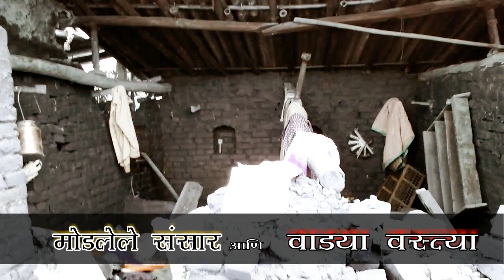मोडलेला संसार आणि वाड्या वस्त्या I वंचित वाड्या वस्त्या I Modlela Sansaar aani Vadya Vastya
नमस्कार मित्रानो,
मी सुबोध कदम,मिरज येथील असून मी स्वतःचे युट्युब चॅनेल चालू केले आहे. या चॅनेल वर तुम्हाला पर्यटन स्थळे, धार्मिक स्थळे, ऐतिहासिक स्थळे आणि इतर काही फिरण्याची ठिकाणांची माहिती मिळेल.
माझ्या सर्व विडिओ मध्ये तुम्हाला जास्तीत जास्त त्या ठिकाण विषयी माहिती देण्याचा प्रयत्न असेल.
कि जेणेकरून सर्व आपल्या मुशाफिरांचा , मित्रांचा वेळ आणि पैसे वाचेल.
 माझ्या विडिओ बद्दल तुमच्या काय प्रतिक्रिया असतील त्या नक्की सांगत चला.
   i'm trying to Show the different type of places for travel,picnic,ride.
  आजच्या विडिओ मध्ये मी आणि विक्रम घोरपडे यांनी ढवळी हा पूर्ण परिसर पहिला,तेथील गुंडवाडे या छोट्या वस्ती वर आज पर्यंत कुणाचीच मदत पोहचली नव्हती हे लक्षात आले, आणि म्हणून तिथे मदतीचे वाटप केले. तेथील पूरग्रस्त लोक खूप समाधानी झाले.पन एक गोष्ट लक्षात आली ती म्हणजे भरपूर लोकांची घरे पडली आहेत आणि लोकांची तेवढी परिस्थिती हि नाहीय कि पुन्हा नवीन बांधायचे,
खूप दयनीय अवस्था आहे येथे.
आपण सर्वानी पुढे येऊन आपल्या परीने सर्व पूर ग्रस्तांना शक्य तितकी मदत केली पाहिजे, अशी माझी सर्वाना विनंती आहे.
धन्यवाद !

Please also visit me on my Facebook Page :-"एक भ्रमंती  माझ्यासोबत"